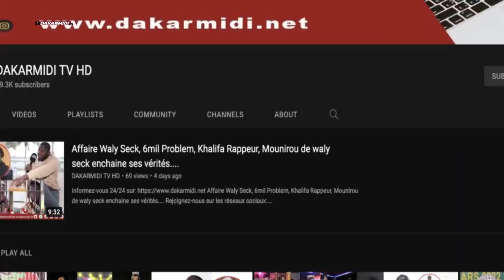Appel au dialogue de Macky : Thierno Alassane Sall à Macky Sall" IL ne trompe plus personne...''